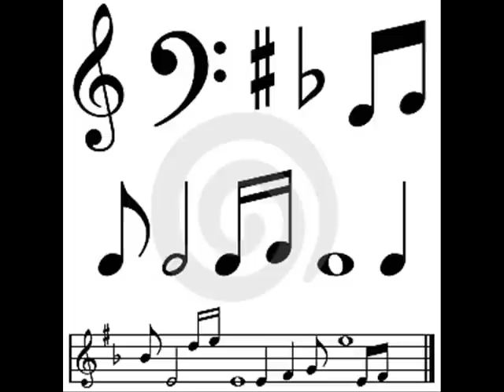Ali Meziane & Nouria AIT OUALI. (Kečč ruh Wahdek )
belle chanson kabyle